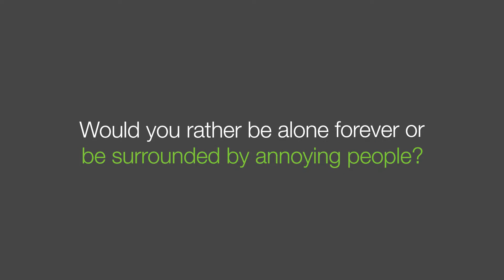Team Spotlight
This week our team member spotlight is on Senior Property Manager Jessica Bertocchi. Jessica has come from several years in the real estate industry starting in 2010.
She has settled in at Abel McGrath and is dedicated to giving “Above and Beyond” service to all her clients.
With years of problem solving and extensive knowledge of the industry she is committed to finding you the best result!